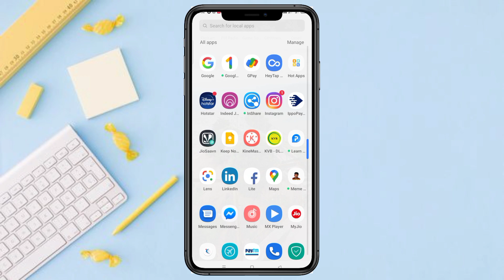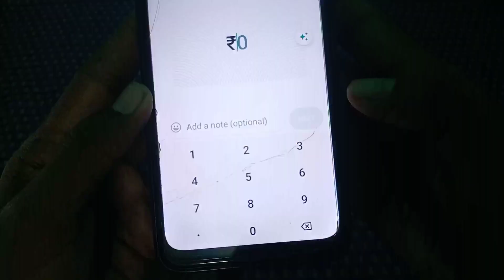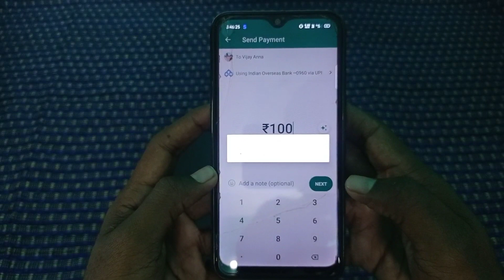🔴(Offer expired) WhatsApp UPI Payment Offer !!| Whatsapp 51cashback Offer | Tech plus tamil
WhatsApp UPI Payment Offer !! | Whatsapp 51cashback Offer | Tech plus tamil

Mobile tripod